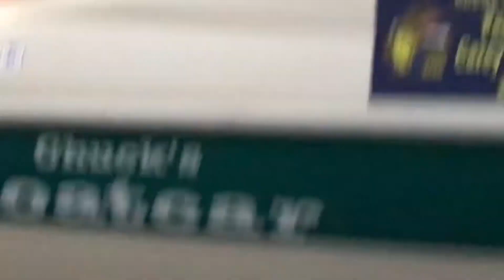MardiGras 2022 in Houma